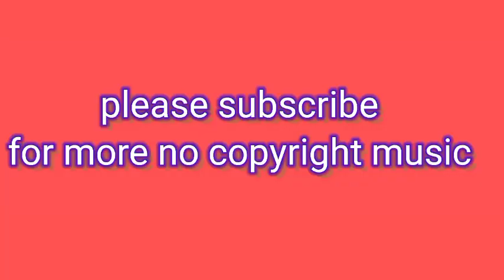cold song (no copyright music).